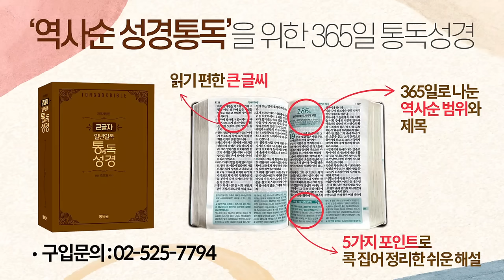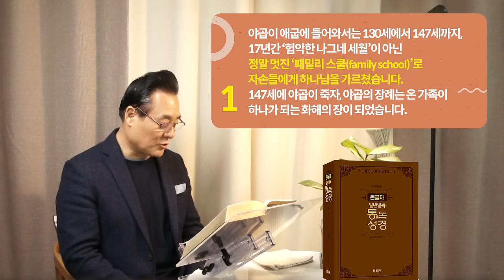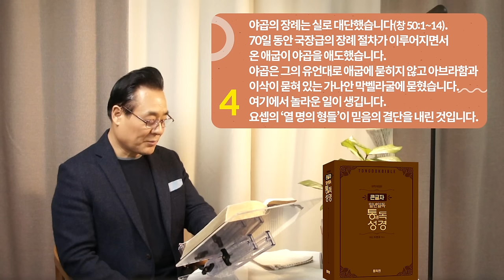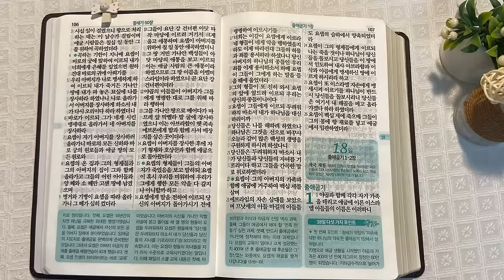역사순 통독성경 17일 | 가정예배의 중요성 | 창세기 48~50장 | 세계적인 신학자 통박사 조병호의 성경통독